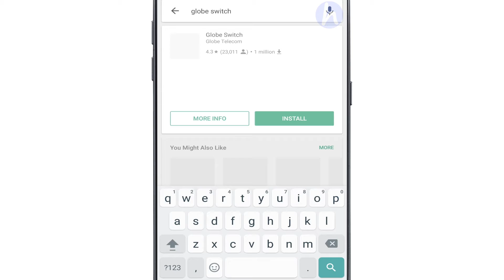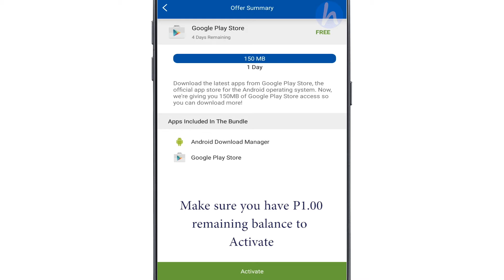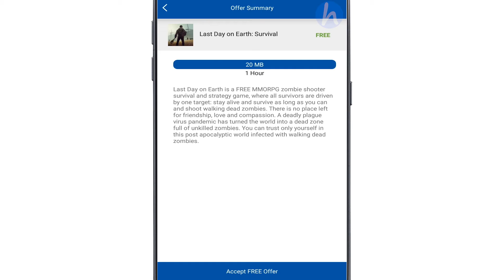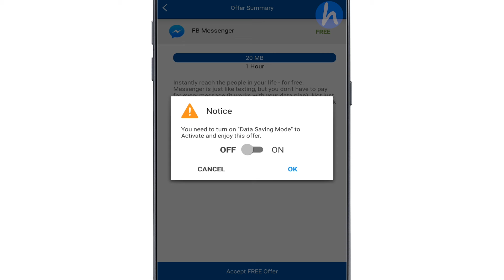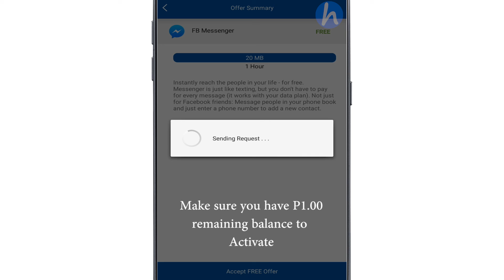Get Free Internet and App Access using Globe Switch App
You can get free internet access with Globe and TM (Touch Mobile) using Switch app. Use apps like Facebook, Messenger, games and more.